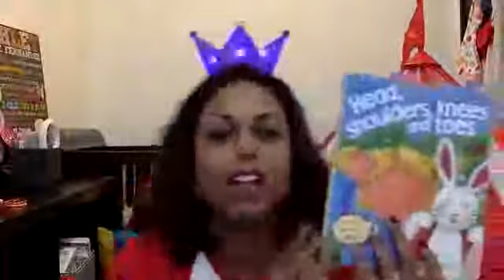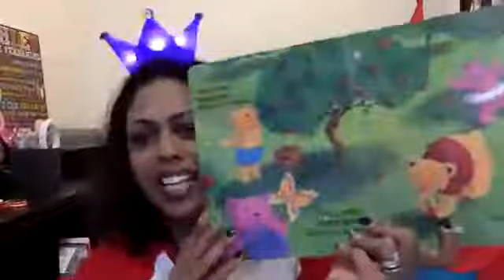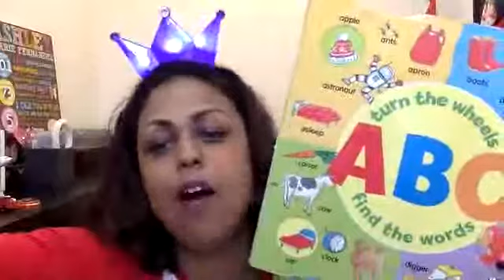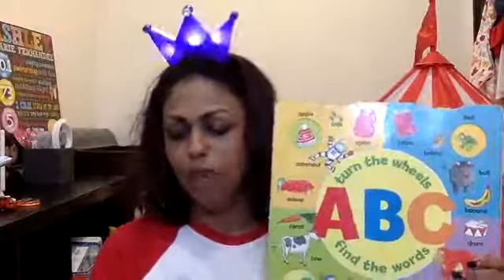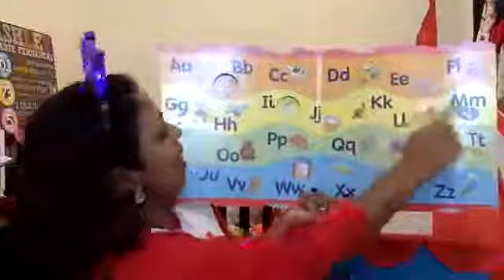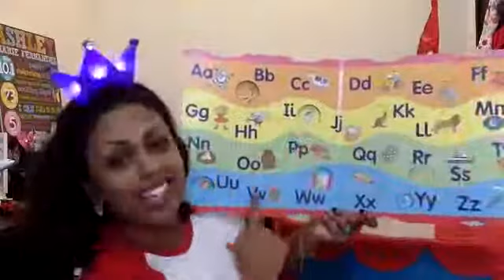FB Live -7th April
Hey guys 🙋

For those of you who missed our FB Live earlier this morning don't worry cause we got your back!